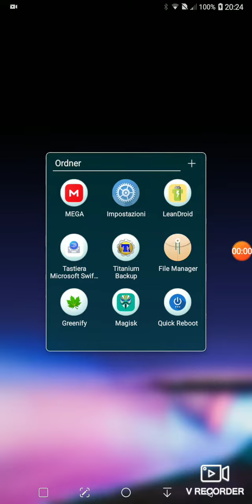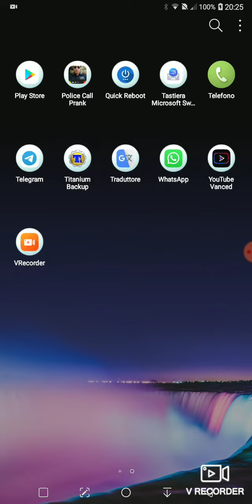Lg v30 stock oreo 22j flashable zip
Oreo resta tra le stock rom per v30 la migliore. Scattante senza lag bug funziona tutto e senza tentennamenti.
Forse unico neo è l'interfaccia proveniente da nougat con qualche aggiustamento.

Buona visione